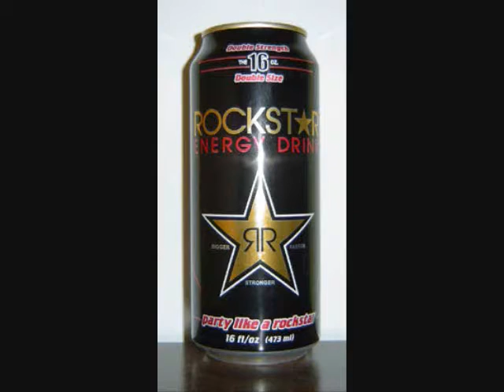Dew Crew ABOUT TIME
Winner of BEST SOUNDTRACK at KRUDCO's 2007 fall film festival.